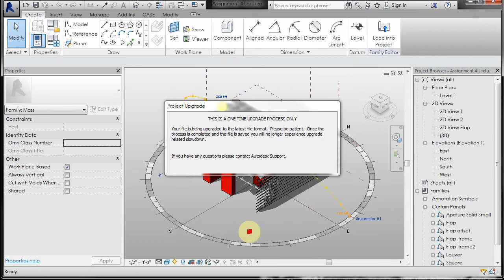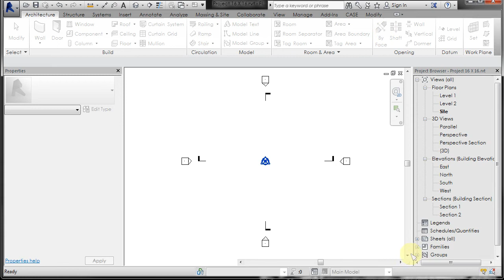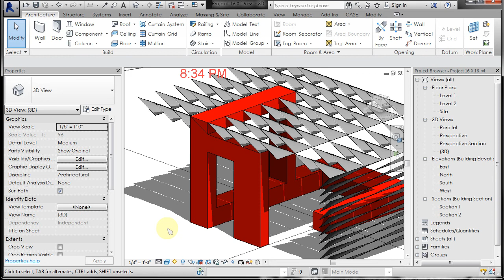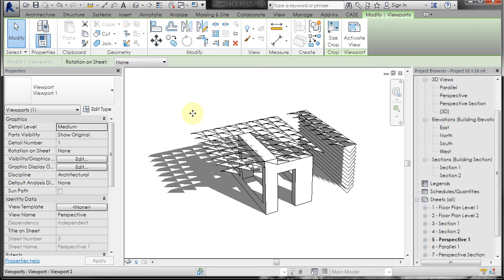PP REVIT 11 LOAD CONCEPTUAL MASS INTO PROJECT